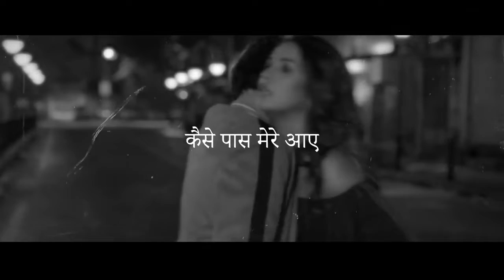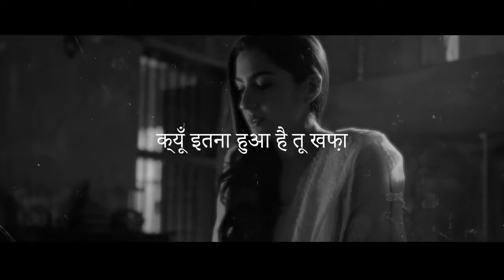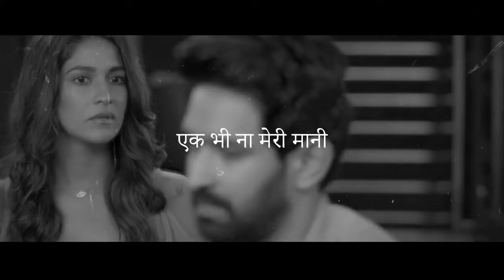Soulful Love Mashup 2022 | Amtee | Chill Trap Beats | Arijit Singh | lofi | Bollywood Lofi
Soulful Love Mashup 2021 | Amtee | Chill Trap Beats | Arijit Singh | Vishal Mishra | Bollywood Lofi